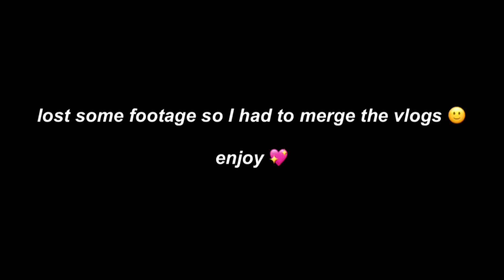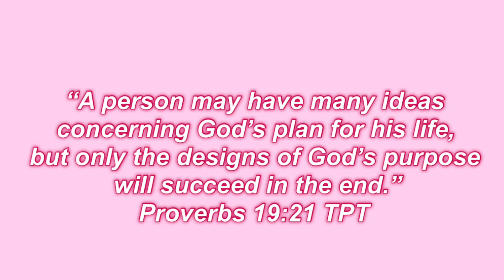halloween vlog :)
Hey GSQUAD 💛💛
Welcome back to another video 🥰 please increase the quality in your settings, watch in 1080p.

This entire vlog is a mess chile 💀 I’m sorry okay, I’m sorry😂 there’s a lot going on and I didn’t want to let this footage go to waste 🥺🥺
I merged the weekly vlog and the Halloween vlog, and really trimmed it down to a suitable length so you can finish watching the whole video 😅💛 I hope you enjoy.

Background music
Intro.. Stretch - Raz

Mid part.
Dintle on the track - Catch vibes

FAQ
What i use to record : DJI Osmo Pocket / iPhone 7
Name : Gorata Kenaope
Age : 21 years old